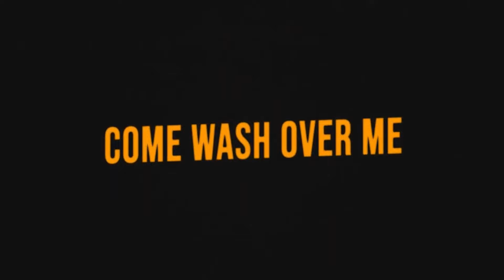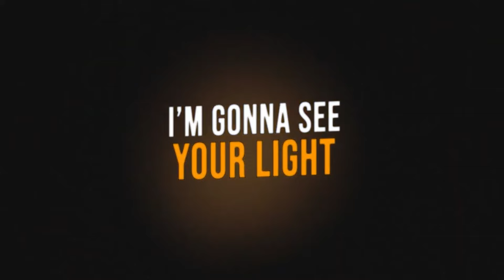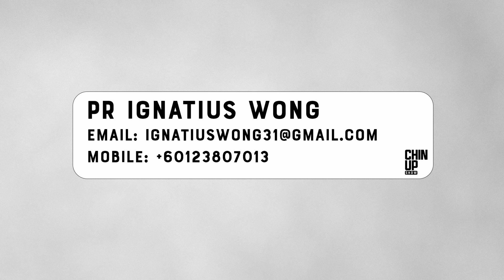Chin Up Show Episode 12: Overcoming Drug Addiction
Welcome to a powerful and insightful 12th episode of the Chin Up Show with your host, Kenneth Chin! In this edition, Pr Kenneth brings us exciting updates on the divine leading and favor surrounding Acts Church's 24th anniversary celebration. He also shares the incredible kick-off of Victory Academy's school term, setting the stage for a season of growth and learning.

But that's not all – prepare to be moved as Pr Kenneth sits down for a gripping interview with Pr Ignatius Wong. Pr Ignatius takes us through the turbulent chapters of his own life, from a difficult childhood marked by bullying to joining a gang, grappling with drug addiction, and facing near-death experiences. His journey of overcoming addiction becomes a testament to the transformative power of God, leading him to impact countless lives trapped in the cycle of substance abuse.

In this episode, Pr Ignatius sheds light on the current drug scene and offers valuable advice to parents and pastors on how to support and guide youths struggling with substance abuse. Join us for an episode filled with hope, redemption, and practical insights on the Chin Up Show!

If you would like to reach out to Pr Ignatius Wong, do contact through -